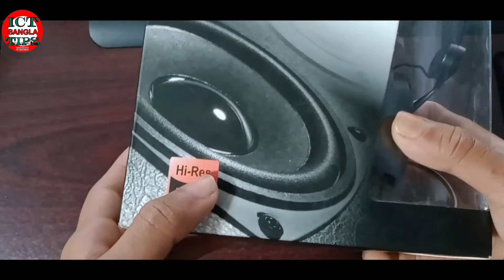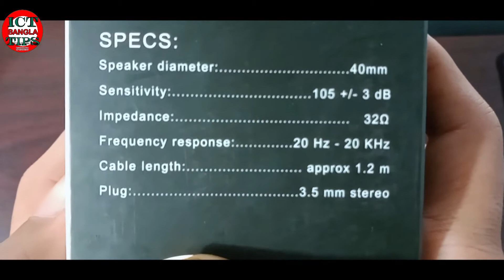গরীবের ৫০০ টাকার গেমিং হেডফোন ywz s80 sonic sound headphone bangla review unboxing 2021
আস্সালামুআলাইকুম, ICT BANGLA TIPS চ্যানেলে  স্বাগতম ।
এই ভিডিওতে আজকে আমরা  ywz s80 sonic sound headphone এর রিভিউ এবং আনবক্সিং দেখবো।
দেখবো যে এই ywz s80 sonic sound headphone টি কিনলে আপনারা কি কি সুবিধা অসুবিধা হবে। তো জানতে হলে ভিডিওটি অবশ্যই শেষ পর্যন্ত দেখবেন।

Assalamualaikum, welcome to ICT BANGLA TIPS channel. In this video today we will see the review and unboxing of ywz s80 sonic sound headphone. Let's see what are the advantages and disadvantages of buying this ywz s80 sonic sound headphone. So if you want to know, you must watch the video till the end.
 if you don't understand any part of this video please ask/comment with us. We try to solve your problem or give an answer.

ভিডিওটি ভালো লাগলে লাইক কমেন্ট  শেয়ার এবং সাবসক্রাইব করুন ICT Bangla TIPS CHANNEL টি ।

একটি কথা  ভিডিওটি ভালো  লাগলে  অবশ্যই   লাইক  দিবেন  আর যদি খারাপ লাগে তাহলে   অবশ্যই    ডিসলাইক  দিবেন। কিন্তু লাইক বা  ডিসলাইক না দিয়ে যাবেন না ।

ASSALAMUALAIKUM
I am AM RAYHAN. FOUNDER OF ICT BANGLA TIPS. IT IS A TECHNOLOGICAL YOUTUBE CHANNEL. Here you get all types of tech news, android tips, mobile video editing, video editing tips, reviews, technology facts, YouTube tips, and get more and more technological information.

Credit: MUSIC  🎶

This video edit by : AM Rayhan
Editing software: Adobe premiere pro, Camtasia, Filmora.
Video concept and idea: AM Rayhan
Thumbnail make by Adobe photoshop

See new something,
                            Know new something,
                                                   Learn new something